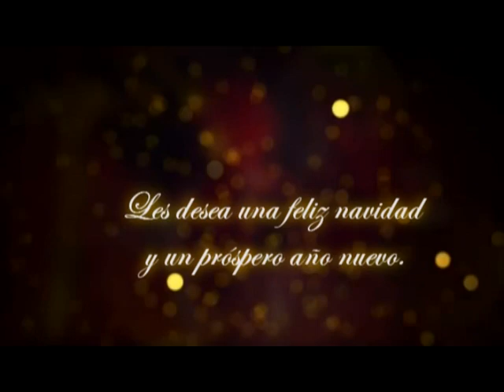Felices Fiestas MDJ